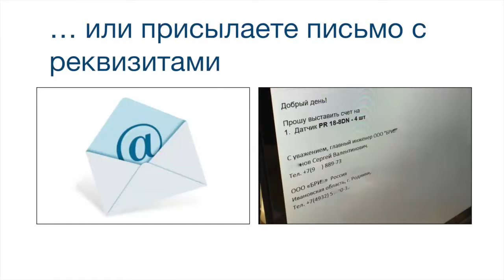Индуктивные датчики BES 516-370-E4-C-PU-03 BALLUFF Код заказа BES00YP